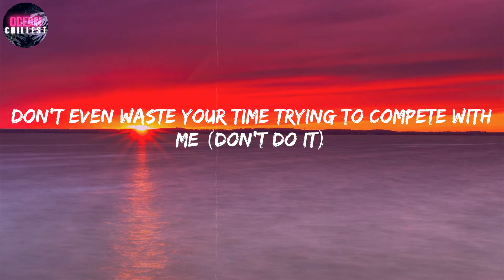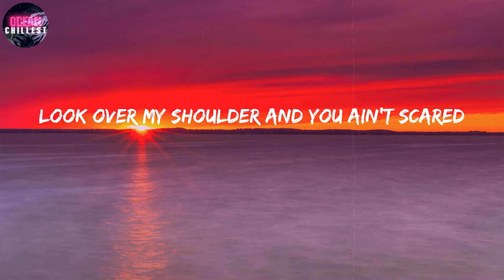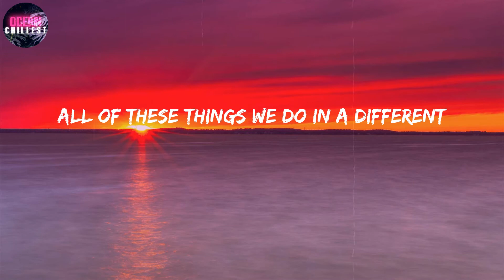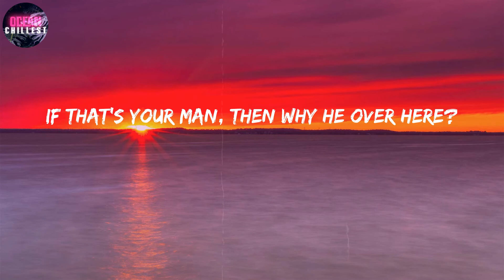Beyoncé ~ ALIEN SUPERSTAR [Lyrics] / Ooh, baby, I'm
Lyrics:
Unique
Ooh, baby
U-N-I-Q-U-E (unique)
U-N-I-Q-U-E (unique)
Ooh, baby
Unique
(Unique)